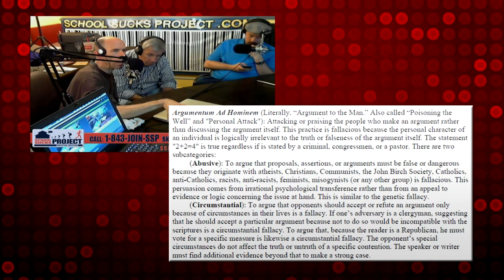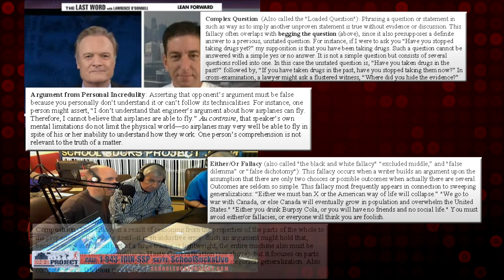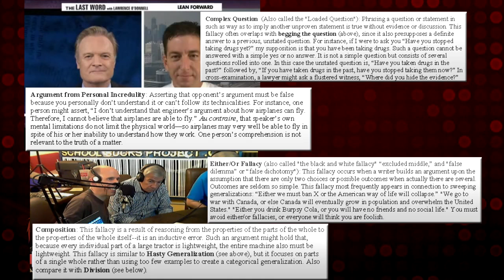Glenn Greenwald Vs. Lawrence O'Donnell (MSNBC) - A Commentary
What are the mainstream media's tricks for dismissing the NSA leak story and discrediting Edward Snowden? Lawrence O'Donnell steps up to bat against reality, strikes out, and runs away.

Part of the School Sucks Podcast Series: How the Truth Became Illegal